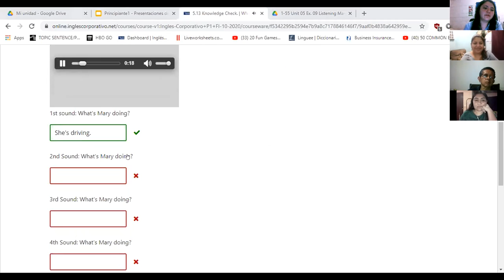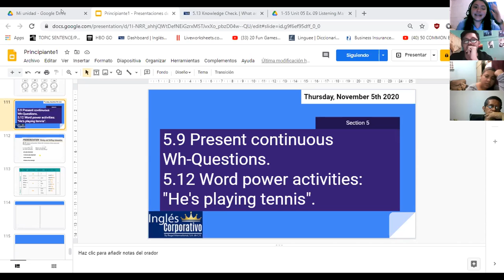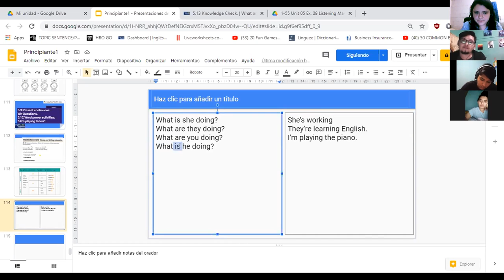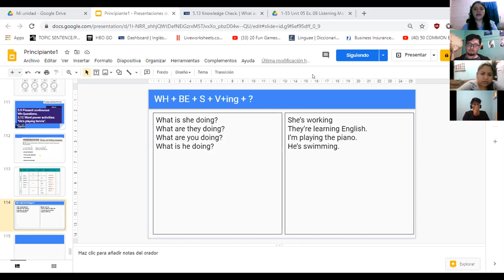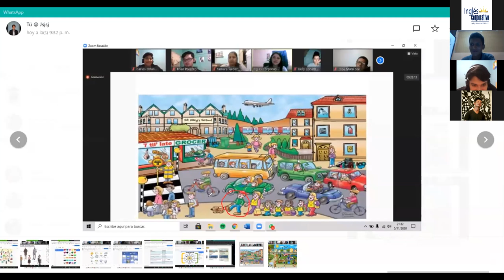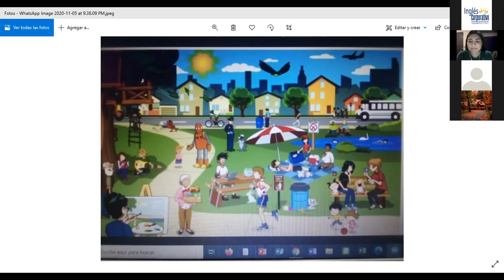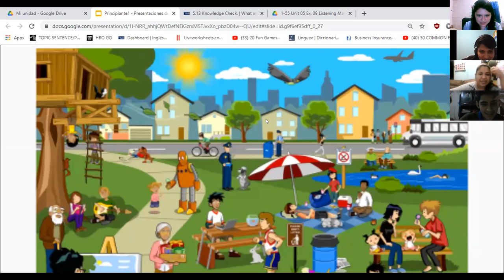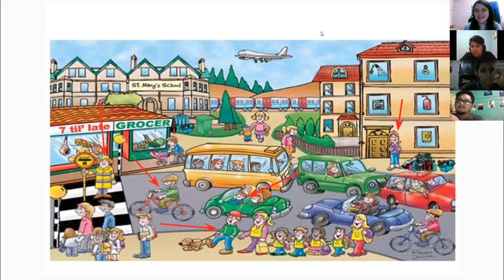Ingles Corporativo-5.9 Present continuous Wh-Questions. Day 15